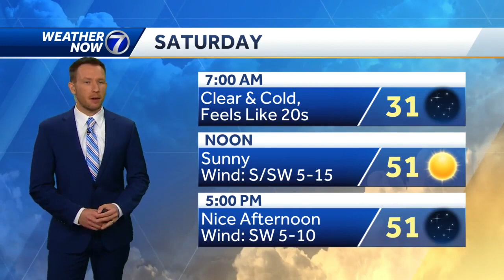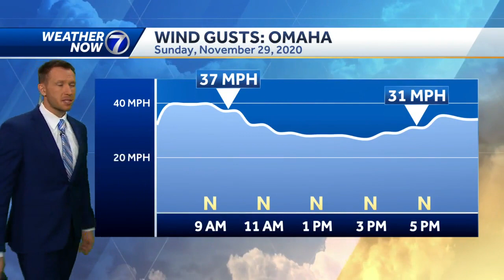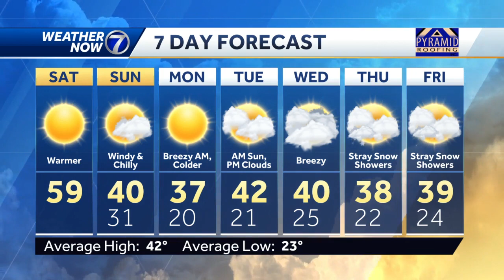Enjoy the warmth Saturday because it get chilly tomorrow